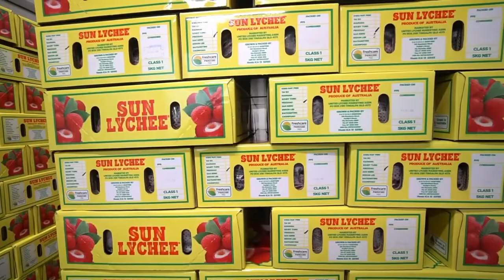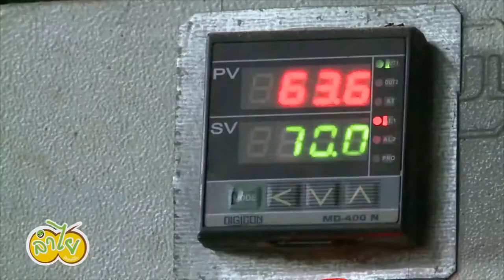Lychee,Latkan, Rambutan Fruit Cultivation, Fruit Collection, Processing, Marketing